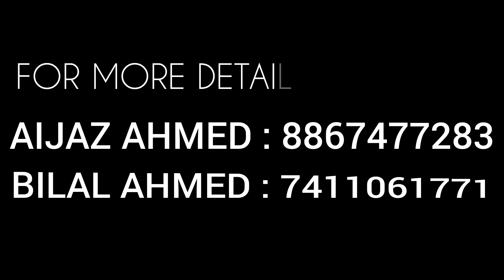Result Distribution Ceremony 2022-23